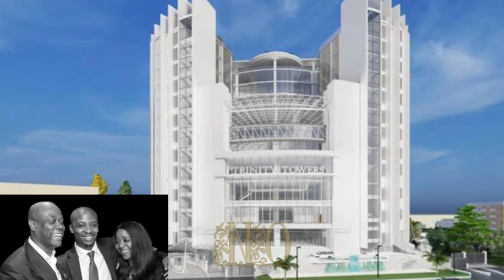RCCG PLOTS TO REMOVE PASTOR ILUYOMADE OVER HERBERT WIGWE & CITY OF DAVID CHURCH UNCOVERED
Rumours has it that Pastor Adeboye, the general overseer of the Redeemed Christian Church of God has plans to remove Pastor ID Iluyomade and his wife Siju Iluyomade, after the unfortunate incident after Herbert Wigwe passed and quest to take over City of David church.